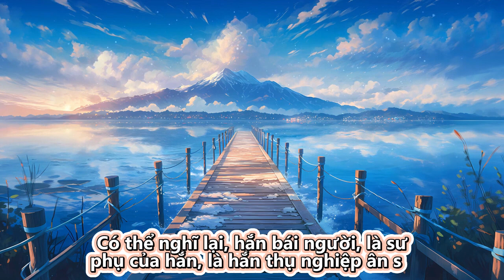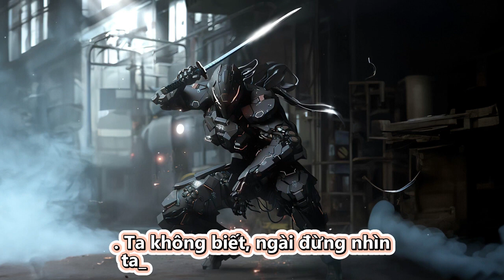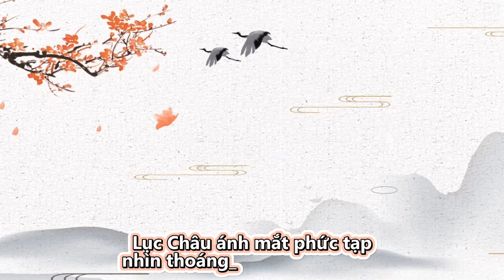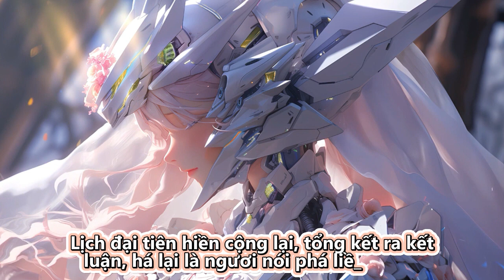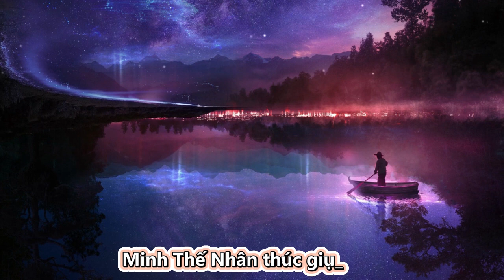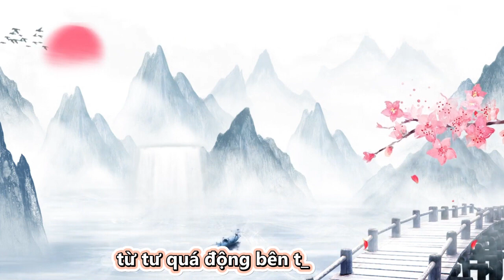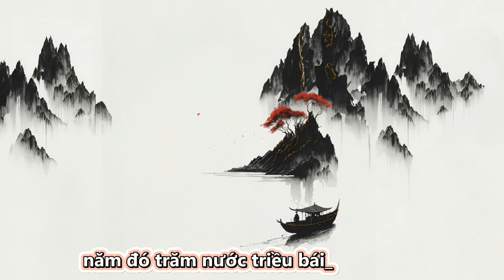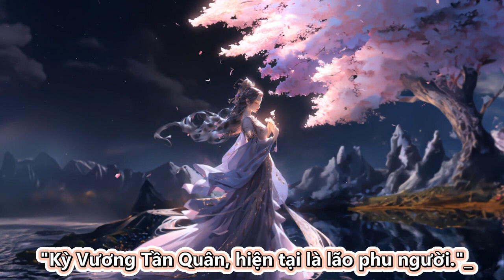Đồ Đệ Của Ta Đều Là Trùm Phản Diện - Full | Tập 341 - 346 | Tu Tiên | Truyện Chữ | Truyện Audio